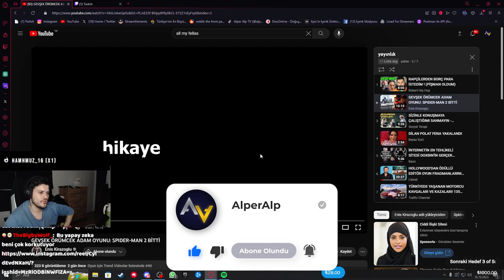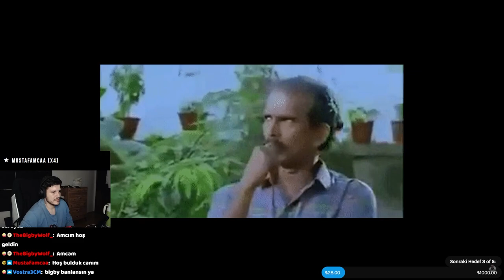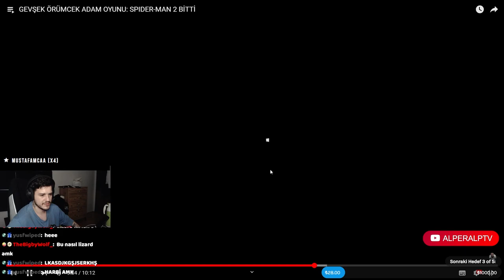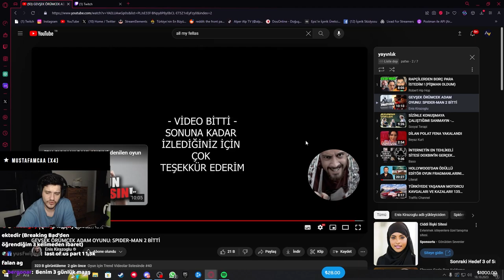Spider-Man 2 Incelemesine Tepki | AlperAlp